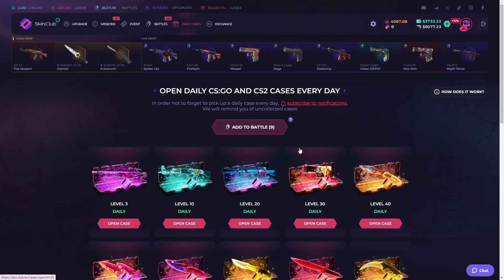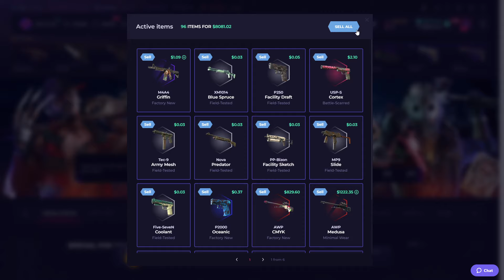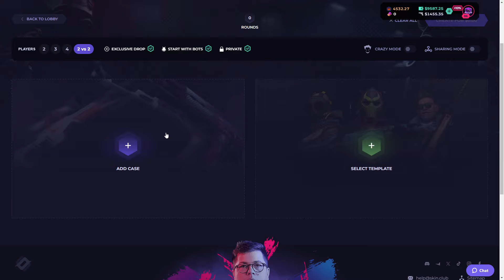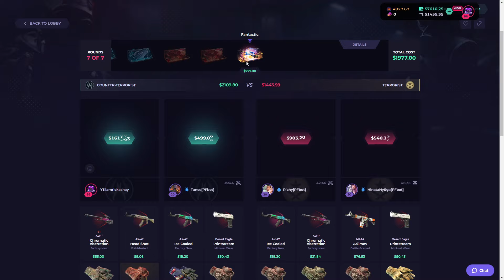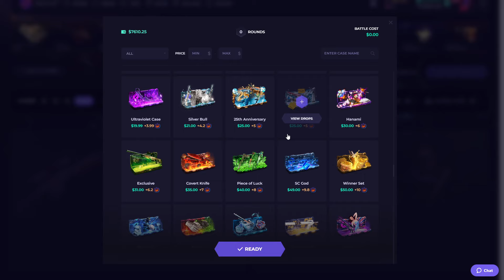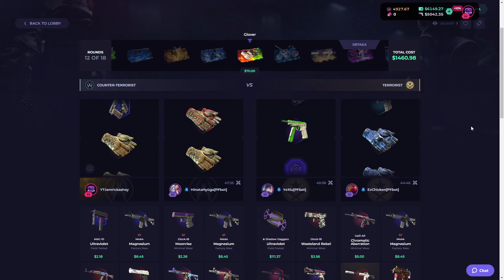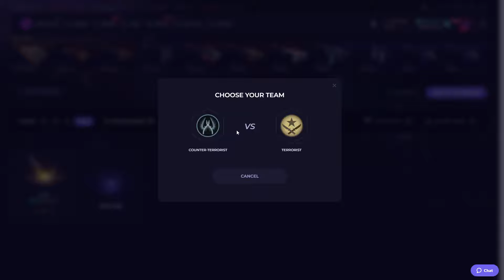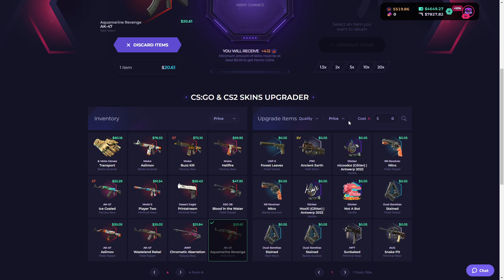I OPENED 10 KNIFE CASES (SKIN CLUB)